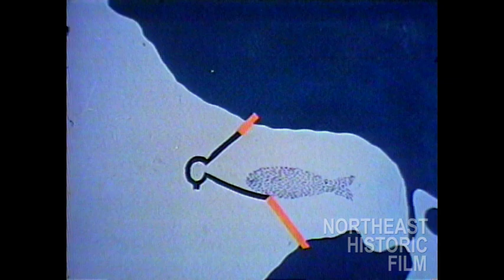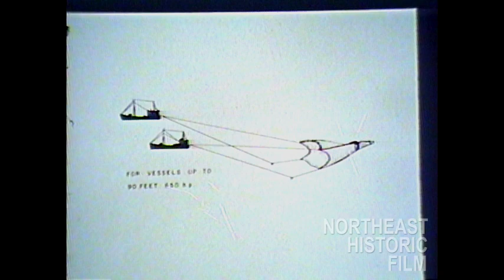Fence in the Water (Peg Dice, 1980)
"Fence in the Water" is a 1980 film by Peg Dice, a Maine independent filmmaker. It explores traditional fishing methods used in the Penobscot Bay to harvest herring.

Many more historic films of Maine and New England are being conserved at Northeast Historic Film's archives in Bucksport, Maine. for more information.

University of Maine, Orono Collection, Northeast Historic Film, Acc. 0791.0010